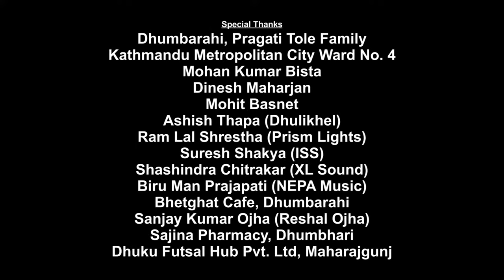The Voice Kids - 2021 - Episode 20 (Grand Finale)